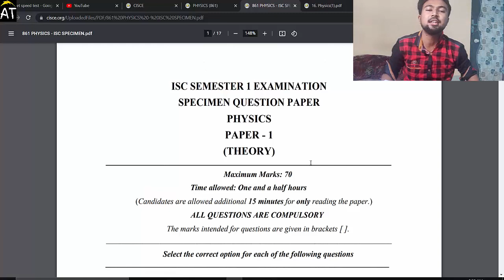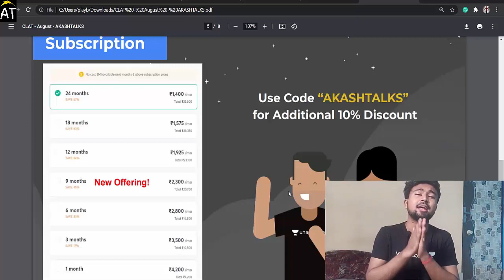ISC 2022: Last Minute suggestions for PHYSICS | Most probable topics 95% common| Prepare in 1 day ?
1. Let's Crack LSAT | 30 Days Crash Course for LSAT 2022

Starting on 26th November

2. Gavel Makers | 1 Year Comprehensive Batch for CLAT 2023 Aspirants

3. Excel Law | 6 Months Comprehensive Batch for CLAT 2022

Starting on 18th November